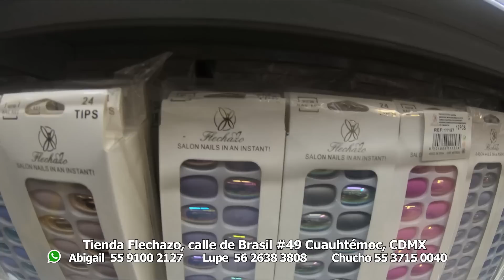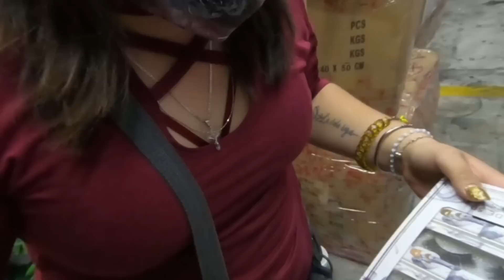¿Donde puedo comprar PRODUCTOS DE BELLEZA PARA VENDER? 💄💋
📍TIENDA FLECHAZO en República de Brasil #49, Centro Histórico de la Cdad. de México, Centro, Cuauhtémoc, 06020 Ciudad de México, CDMX
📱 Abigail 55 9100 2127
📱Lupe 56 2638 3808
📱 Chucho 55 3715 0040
¡Bendiciones amigos!!